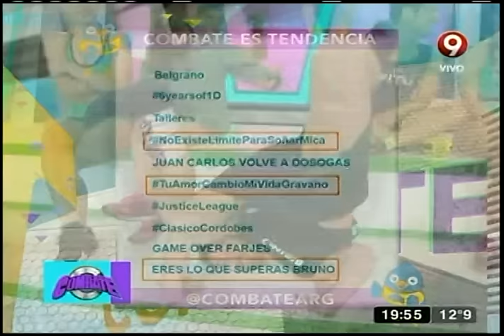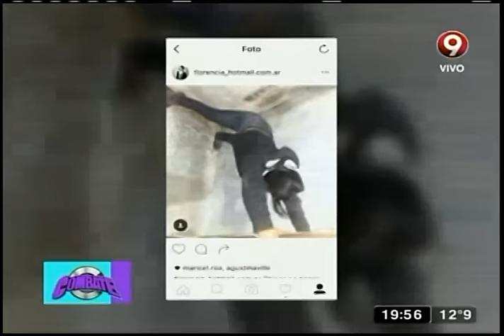¡Hacemos fotos casuales con Bruno!